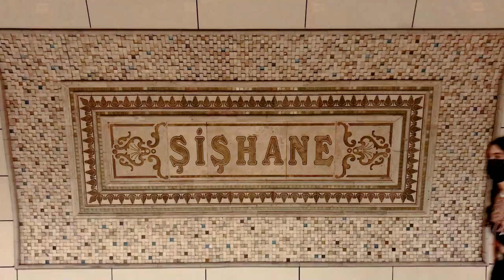İstanbul'da Bir Gün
Merhaba🌿

Sevgili arkadaşım Melih'le uzun bir süre sonra İstanbul'da buluştuk ve birlikte geçirdiğimiz bu iki gün bol bol video/fotoğraf biriktirdik. Keyifle izlemeniz dileğiyle!

Sevgiler♥️
Beste Kanter